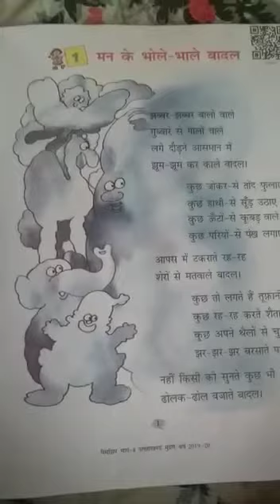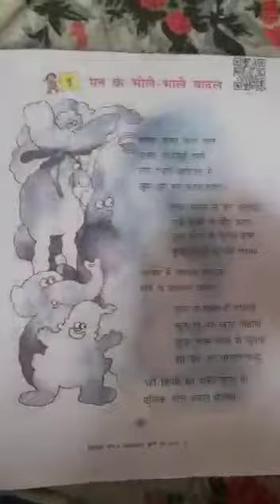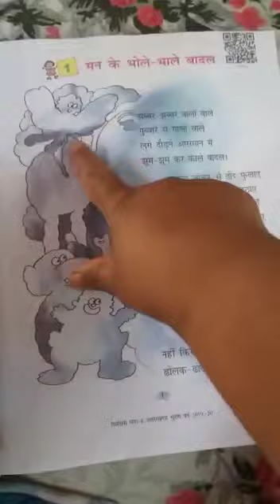31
online learning